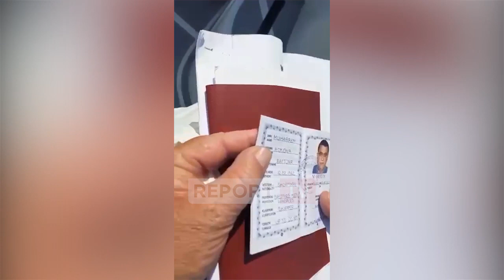Report TV - Guardia di Finanza operacion në brigjet e Vlorës, në ndjekje të një mjeti lundrues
Guardia di Finanza po zhvillon një operacion në brigjet e Vlorës. Report Tv mëson se operacioni po zhvillohet prej 60 minutash në afërsi të grykëderdhjes së Vjosës. Operacioni po ndiqet nga ajri dhe nga deti.